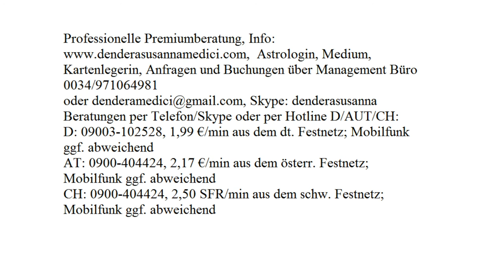Wunschpartner/in: 09.10 - 15.10.2017 mit Blitzberatung!